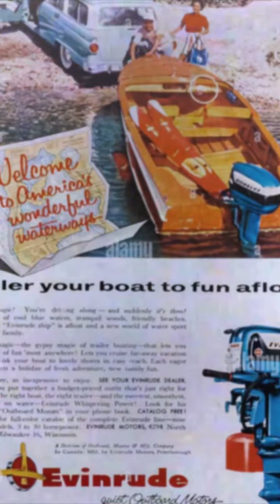Fishing with Phil episode # 1